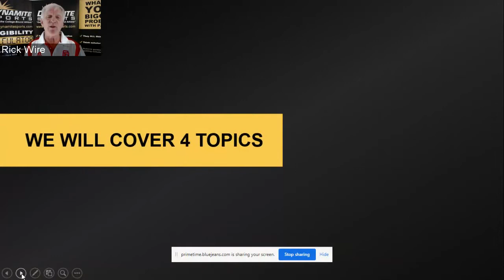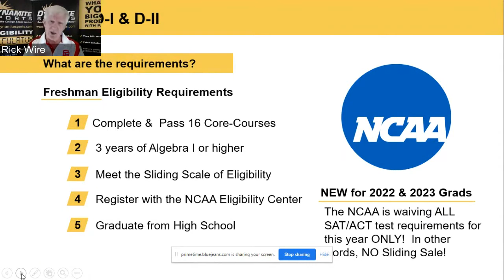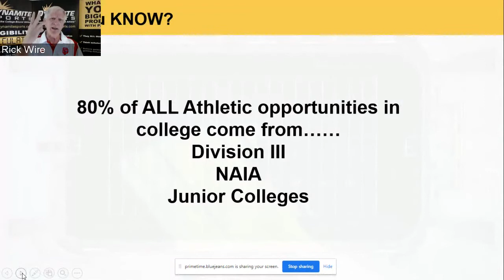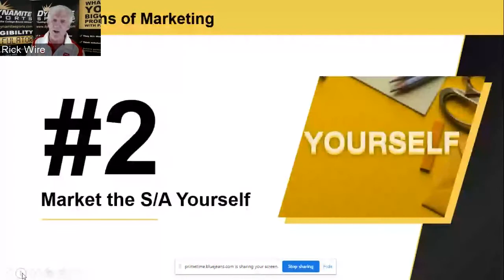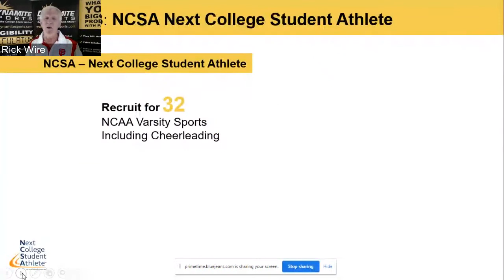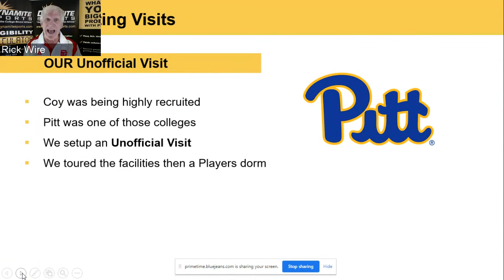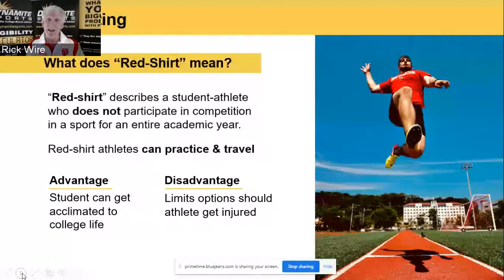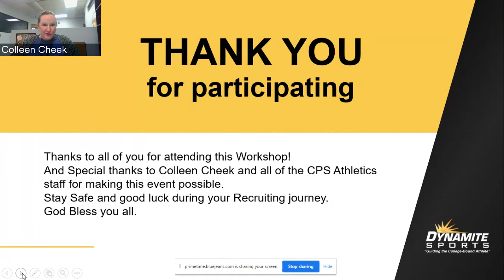Beyond the Game: Recruiting and Scholarship Workshop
AAA Pathway (Academic and Athletic Accountability Pathway), in collaboration with Cincinnati Public Schools Athletics and Activities Beyond the Classroom, hosted Beyond the Game: Guiding the College-Bound Athlete through Recruitment, Eligibility, and Scholarships.